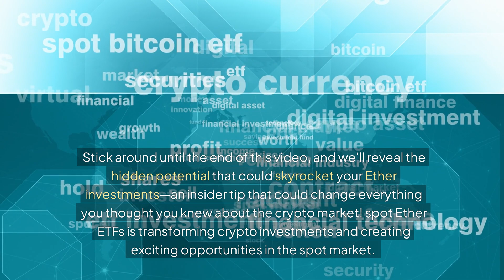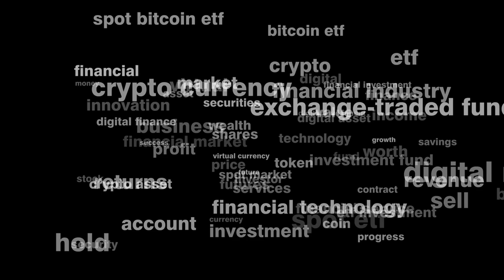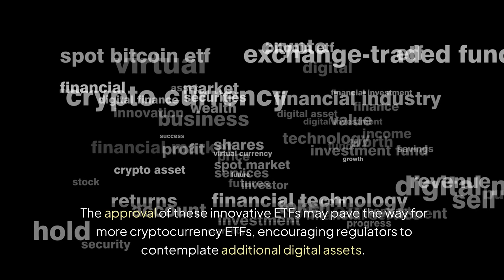Spot Ether ETFs: Unlocking Opportunities in 2024! Discover How Spot Ether Changes Everything!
Discover the game-changing implications of the recent launch of U.S. spot Ether ETFs in 2024. This video dives deep into how nine new Ethereum ETFs, initiated on July 23, 2024, by industry giants like BlackRock and Grayscale, reshape crypto investments. Learn how spot Ether ETFs enable direct exposure to Ether, setting them apart from traditional futures-based ETFs that only provide indirect access. These instruments not only simplify crypto investments but also offer key benefits like enhanced trading flexibility and lower costs, making it easier for both institutional and retail investors to participate in the crypto market.Understand the regulatory shifts that allowed the SEC to approve these ETFs and how this change signifies growing confidence in cryptocurrency as a legitimate asset class. We analyze the strong initial demand, evidenced by over $1 billion in shares traded on launch day, and what this means for Ethereum's liquidity and future price movements. While there are risks involved, including market volatility and potential regulatory changes, the validity of Ethereum as an investment is set to strengthen.Don’t miss insights on how these ETFs could stabilize the Ether market, attract traditional investors, and affect decentralized finance opportunities. With predictions suggesting Ethereum may reach new heights, this video is essential for anyone looking to grasp the evolving landscape of cryptocurrency investments.